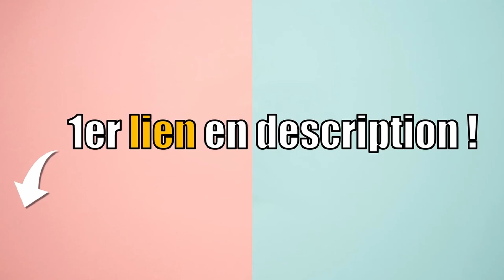TOP 3 : MEILLEUR ASPIRATEUR A MAIN 2024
Vous êtes à la recherche d'un aspirateur a main ?
Vous vous posez peut-être les questions suivantes : Quel aspirateur a main choisir ? Comment choisir un aspirateur a main ? Comment choisir son aspirateur a main ? Comment choisir mon aspirateur a main ? Quel aspirateur a main acheter ? Quel est le meilleur aspirateur a main ?  Quel est le aspirateur a main le moins cher ? Quel aspirateur a main avec le meilleur rapport qualité-prix ? Comparatif aspirateur a main ? Comment comparer un aspirateur a main ? Combien coûte un aspirateur a main ? Où trouver un aspirateur a main pas cher ? Où trouver un aspirateur a main en promo ? Où trouver un aspirateur a main à prix réduit ? Où trouver un aspirateur a main à bon prix ?  Où trouver un aspirateur a main de bonne qualité ? Où trouver un aspirateur a main pratique ? Comment reconnaitre un bon aspirateur a main ? Top comparatif des meilleurs aspirateur a main ? ASPIRATEUR A MAIN : avis ?

00:00 Introduction
00:17 ASPIRATEUR A MAIN HOMEKANE
01:17 ASPIRATEUR A MAIN MILUNHO
02:14 ASPIRATEUR A MAIN BLACK AND DECKER
03:08 MA RECOMMANDATION ?! 🥇